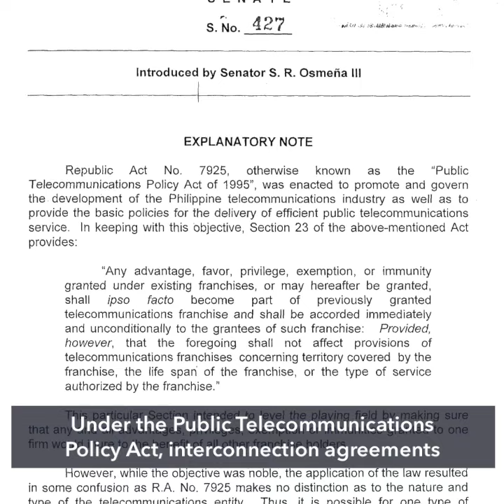Dito complains: Only 3 out of our 10 calls connect to Globe, Smart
More videos on Rappler Dito Telecommunity files a complaint against Globe and Smart before the Philippine Competition Commission for supposedly ‘abusing their dominant position’ in the telco market.

Full story Follow Rappler for the latest news in the Philippines and around the world.